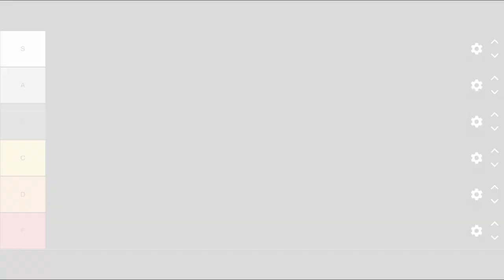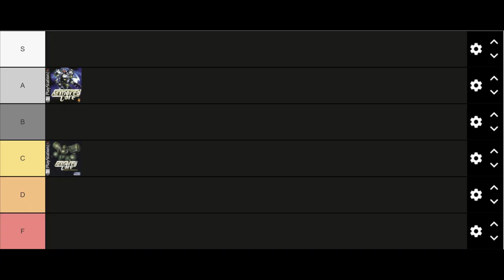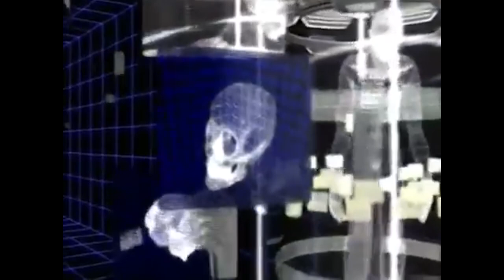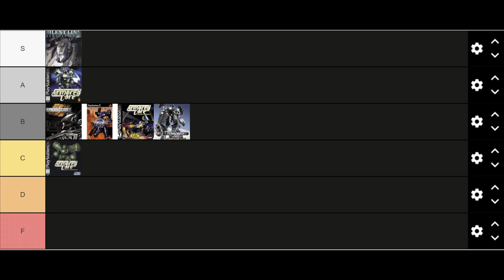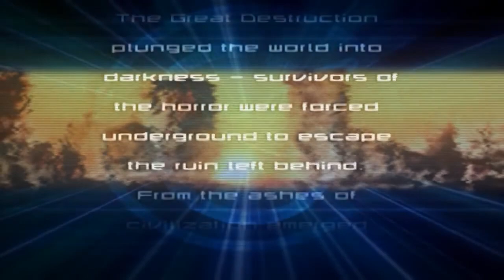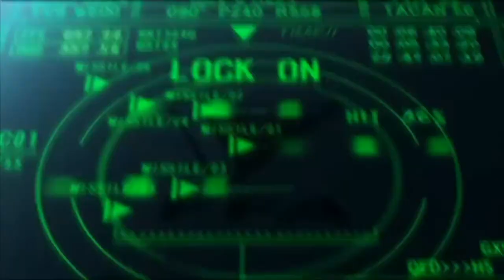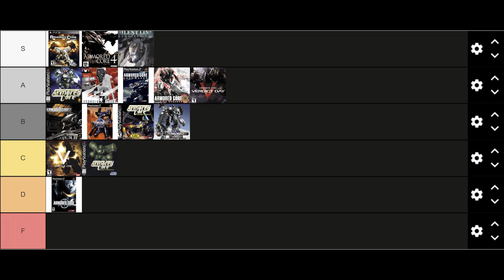Armored Core Series Tier List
0:00 - Intro
1:01 - Armored Core
3:25 - Armored Core: Project Phantasma
4:21 - Armored Core: Master of Arena
4:35 -  Armored Core 2
7:27 - Armored Core 2: Another Age
8:23 - Armored Core 3
9:20 - Armored Core 3: Silent Line
10:32 - Armored Core: Nexus
14:10 - Armored Core: Ninebreaker
16:04 - Armored Core: Formula Front
16:56 - Armored Core: Last Raven
17:49 - Armored Core 4
18:54 - Armored Core: For Answer
19:12 - Armored Core V and Verdict Day
19:56 - Outro & Full tier list